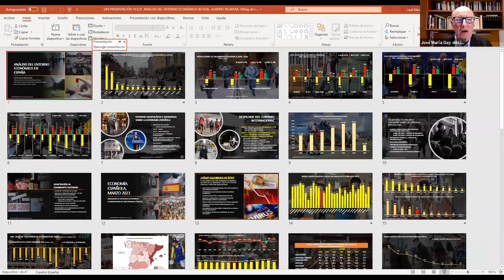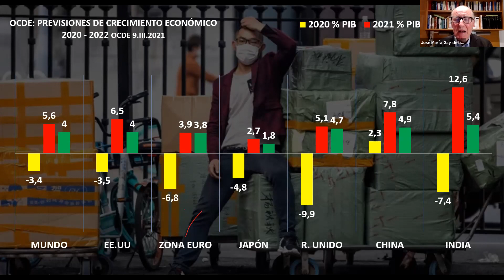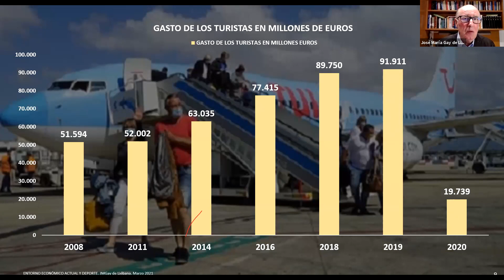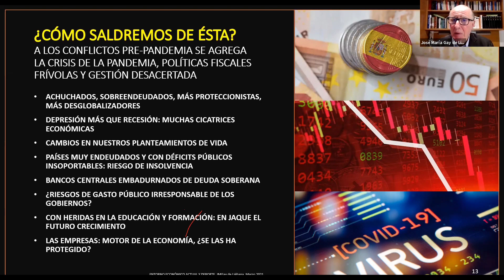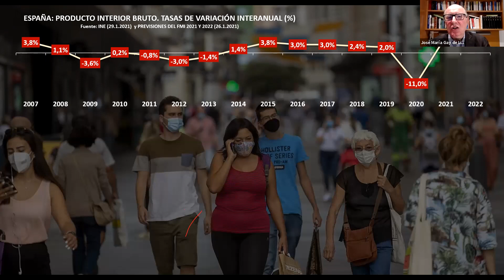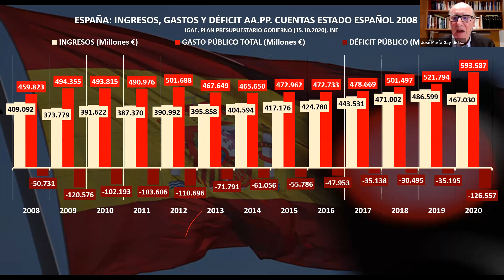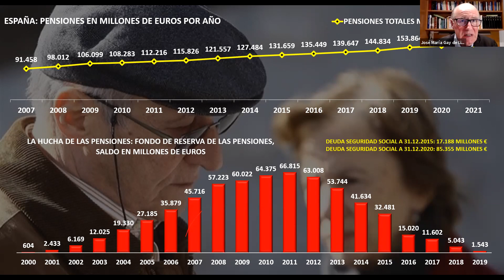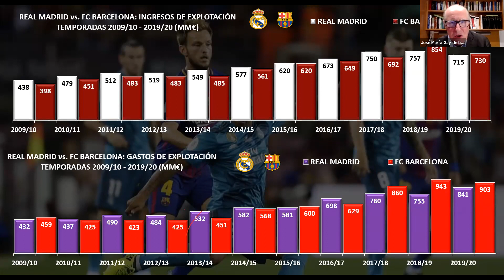Ciclo Webinars Cátedra del Deporte UPV - JOSE Mª GAY DE LIÉBANA - 11-03-2021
Desde la Cátedra del Deporte UPV os invitamos a visionar un nuevo Webinar  con José Mª Gay de Liébana (Dr Economista) como invitado.  En él se expondrán las claves de los cambios en la economía a nivel mundial, y en particiular en nuestro país con la crisis sanitaria actual, además de sus implicaciones en el sector deportivo.